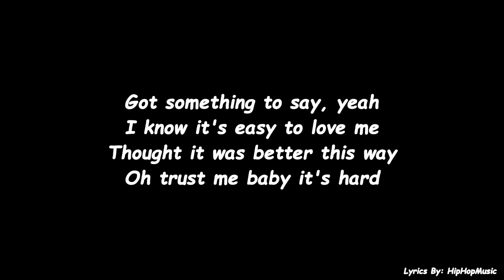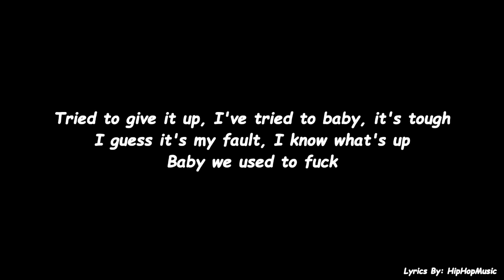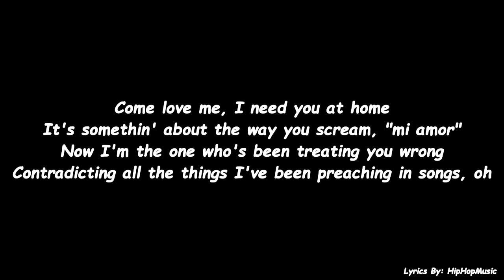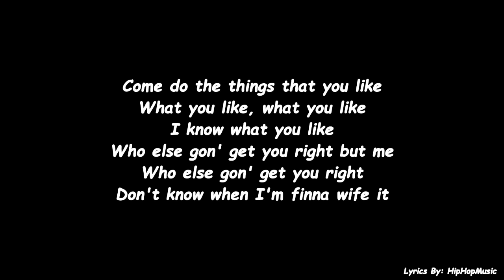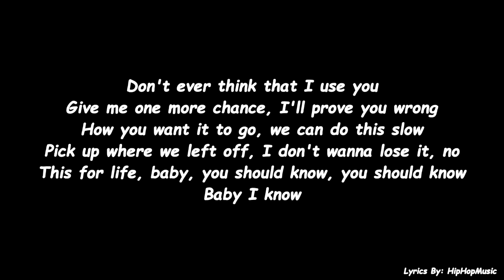Bryson Tiller - Self Righteous Lyrics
Got something to say, yeah
I know it's easy to love me
Thought it was better this way
Oh trust me baby it's hard
Tried to give it up, I've tried to baby, it's tough
I guess it's my fault, I know what's up
Baby we used to fuck
From now on we make love
Girl let's catch up, phone calls ain't enough
That's where I messed up, I should've kept in touch
Cause I ain't the type that will hit it and quit it
Even if it's mine, even if it isn't
Take them trips and pay yo' ass a visit
Gave you a portion but you needed more, needed more
Now you won't even call me no more
Ain't laying naked in my sheets no more
I guess you ain't a freak no more
Sex more, that's what I was on
Talk less, that's what I was on
Selfish, baby I know, I know
Quick to admit it when I'm wrong
Instead I was leading you on
Now it's fuck me and leave you alone
Come love me, I need you at home
It's somethin' about the way you scream and you moan
Now I'm the one who's been treating you wrong
Contradicting all the things I've been preaching in songs, oh

Shit was going good girl
Now it's looking bad girl
Can we take it back girl?
You gave me a task girl
Go clean up my act girl
Done that, where you at girl?
Would you mind, would you mind
Would you mind if I?

Come do the things that you like
What you like, what you like
I know what you like
Who else gon' get you right but me
Who else gon' get you right
Don't know when I'm finna wife it
I still ain't decided
Better make up my mind quick
'Fore a nigga come and swipe it
Know I sound a lil' self righteous
Yeah, but there ain't nothin' else like it
Anything else bad for your health
I've been checking you profile to see if you recited this
I got a lot more where that came from
You got a Tumblr too, I gotta make one
I've been peepin' hard, on some stalking shit
I'm feening hard, that's the obvious, yeah
But you know I won't mind if we were just fuckin'
Feelin' on somethin', talking 'bout nothin'
Then maybe later you and I discuss it
Do you feel like I do, can I know?
Clearly baby It's you that I want
Listen, I don't wanna confuse you
Don't ever think that I use you
Give me one more chance, I'll prove you wrong
How you want it to go, we can do this slow
Pick up where we left off, I don't wanna lose it, no
This for life, baby, you should know, you should know